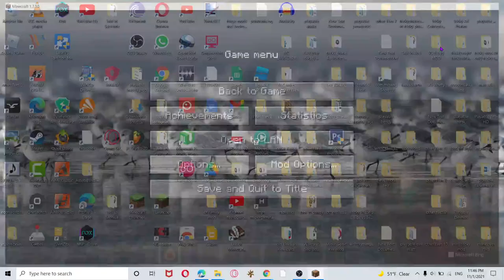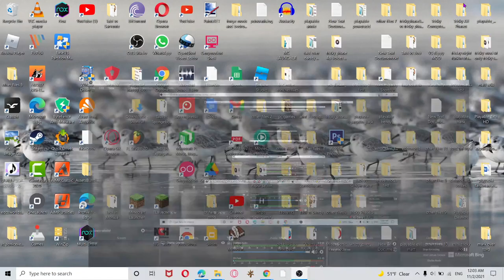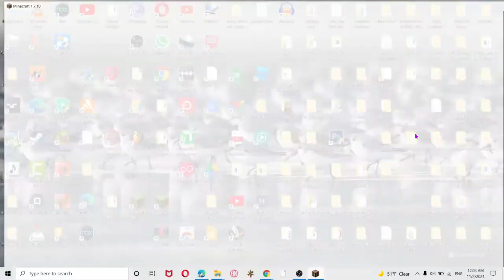Mobzilla vs Applejack